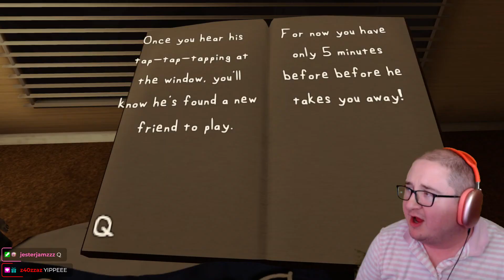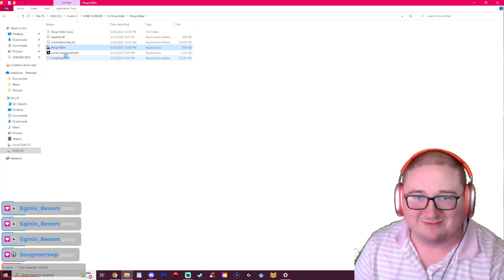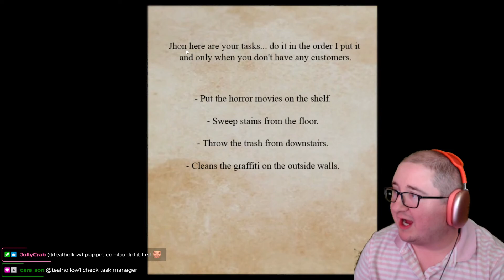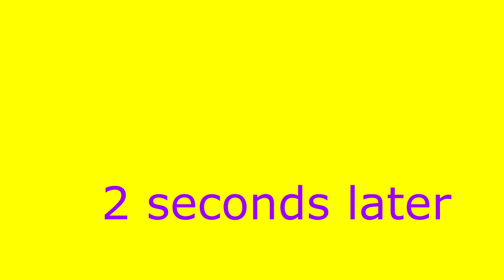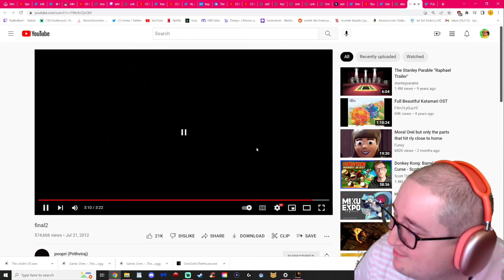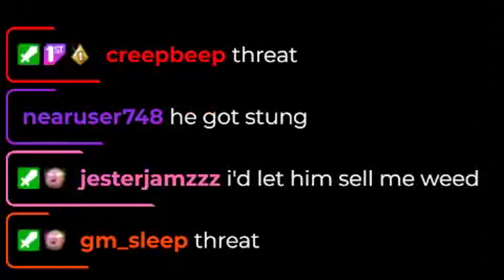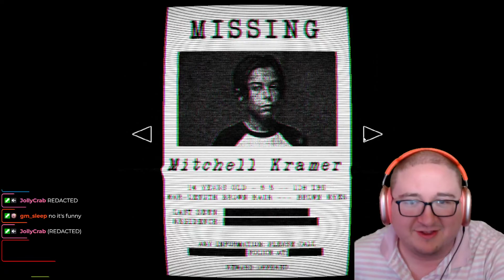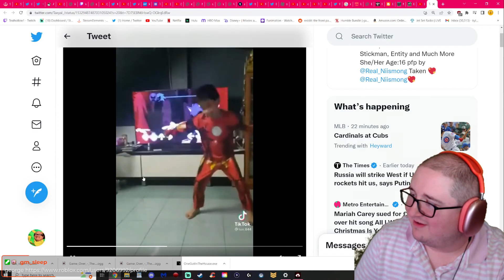Dingus Tries Various Horror Games VIII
no. the man in the video is not me. i am the editor. the loser in the video is @Tealhollow1 who streams random garbage on twitch

last horror edit was more than 10 months ago. more on the way... probably... maybe... idk. 2022 rewind soon-ish nonetheless, probably early december.